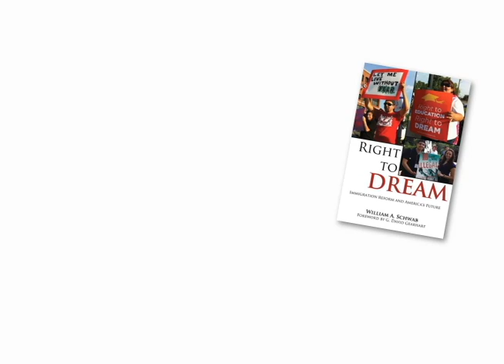Bill Schwab Supreme Court